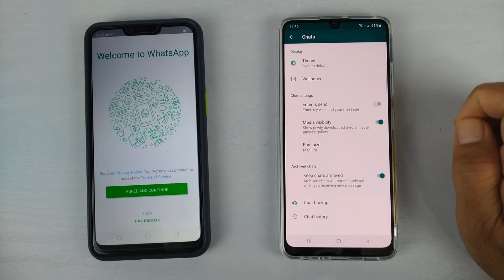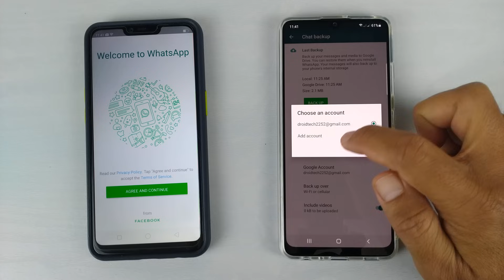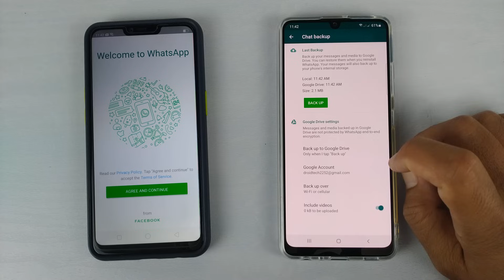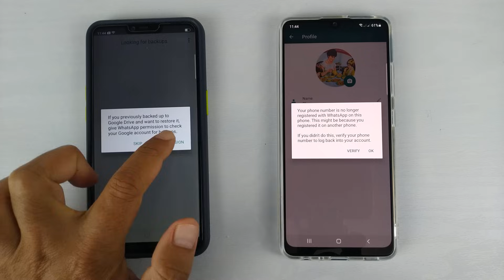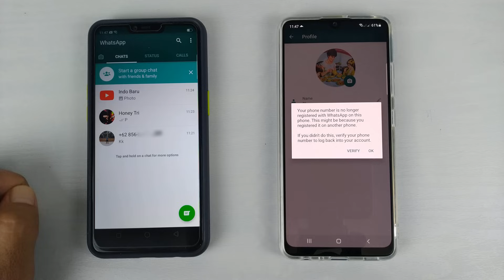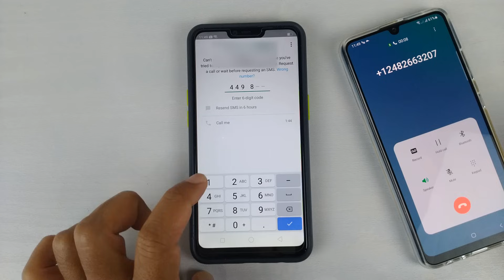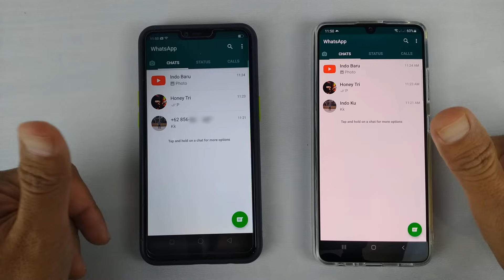Cara Memindahkan Chat Whatsapp Ke Hp Lain Menggunakan Nomer Yang Berbeda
Jika kalian ingin memindahkan atau mentransfer isi chat WhatsApp ke hp lain,biasanya diharuskan untuk membackup nya terlebih dahulu menggunakan akun google, kemudian Login ke WhatsApp di perangkat lain menggunakan nomer telepon yang sama.

Nah mungkin diantara kalian ada yang ingin memindahkan atau menyalin isi chat wa dari sebuah perangkat smartphone ke perangkat lainnya menggunakan nomer yang berbeda,sebenarnya hal ini bisa saja dilakukan, walaupun memang tidak semudah seperti memindahkan chat WhatsApp menggunakan nomer yang sama.

Ada beberapa langkah mudah yang bisa dilakukan agar kita bisa memindahkan chat WhatsApp tersebut ke hp lain walaupun nomer yang digunakan untuk login berbeda.

Terimakasih